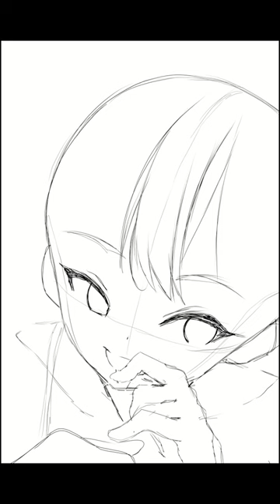[HOLOLIVE EN] Bewitching Kiara [SPEEDPAINT]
New Kiara!